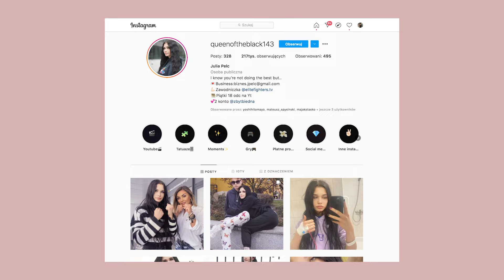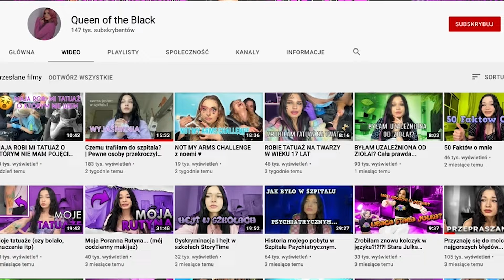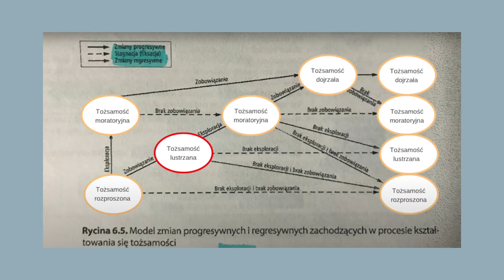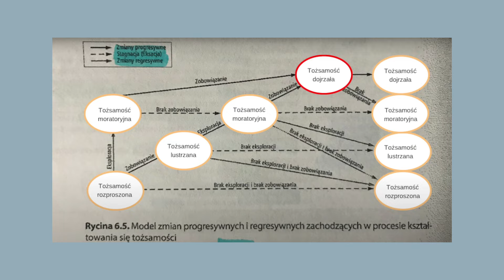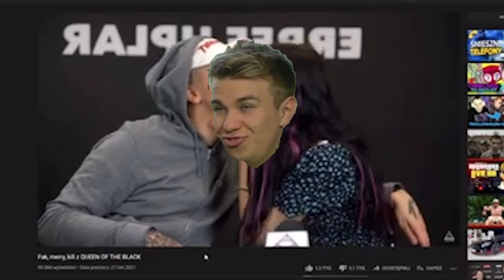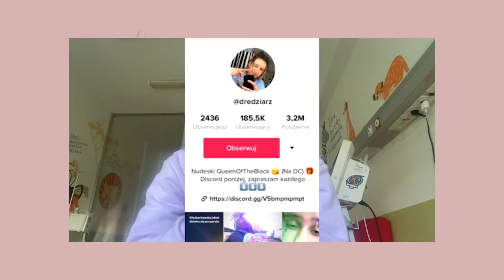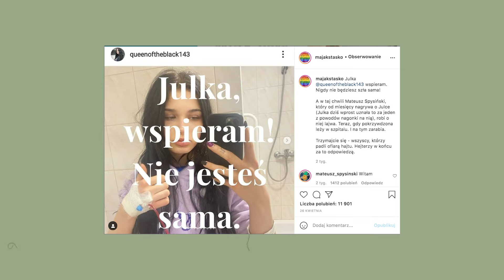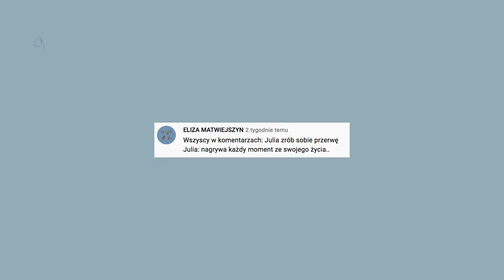ciekawy przypadek QUEEN OF THE BLACK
Dziś rozłożymy sobie na czynniki pierwsze historię działalności internetowej Queen of the black  - także herbatki w dłoń i miłego oglądania! :D

Psychologia rozwoju człowieka - A. Brzezińska